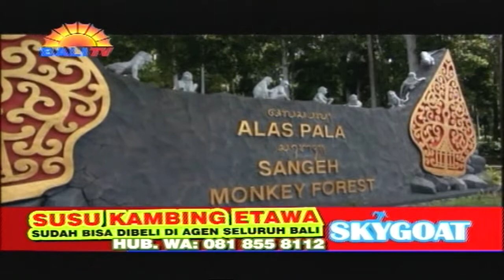ASITA SESALKAN PENGHAPUSAN CUTI BERSAMA AKHIR TAHUN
KEBIJAKAN PENGHAPUSAN CUTI BERSAMA PADA AKHIR TAHUN TELAH DIPUTUSKAN PEMERINTAH. KEPUTUSAN INI DISESALKAN KETUA UMUM ASOSIASI PERUSAHAAN PERJALANAN WISATA INDONESIA (ASITA), NUNUNG RUSMIATI.